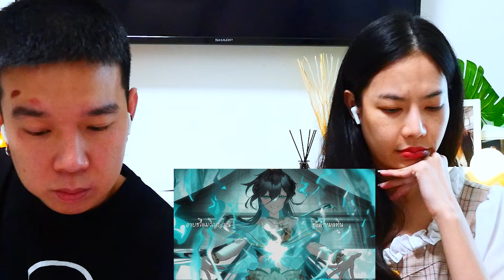REACTION คงคา (Endless Echo) - เอวารินทร์ l PREPHIM